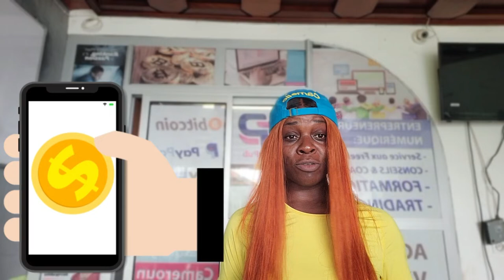VOICI UN SUPER MARCHE QUI TE PAIE POUR FAIRE TES ACHATS| CASH A DOMICILE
Si tu veux te lancer envoie "INFO VESTIGE" via whatsapp

🚩AVIS DE NON-RESPONSABILITÉ :
Je ne propose aucun conseil en investissement, seulement du contenu à titre informatif et de présentation,
DYOR (prenez le temps de faire vos propres recherches complémentaire, c'est la base d'un investissement réussi).

💚 N'hésitez pas à soutenir la chaîne en laissant un like, en partageant la vidéos à vos contacts intéressés par les business en ligne💚